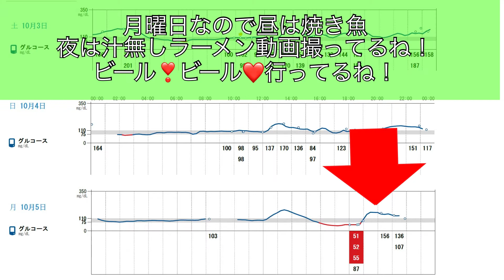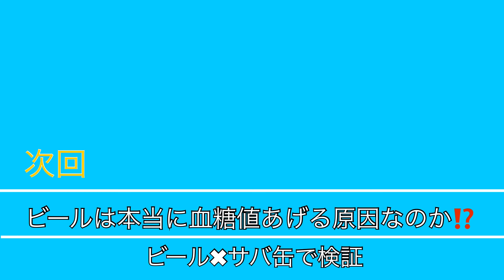【糖尿病】ビール好き❣️頻尿は見るべし‼️